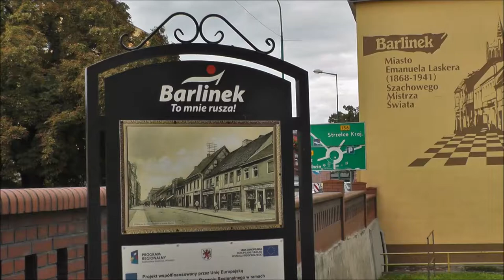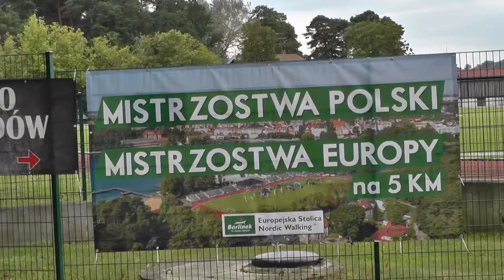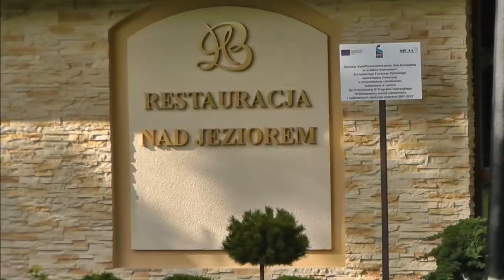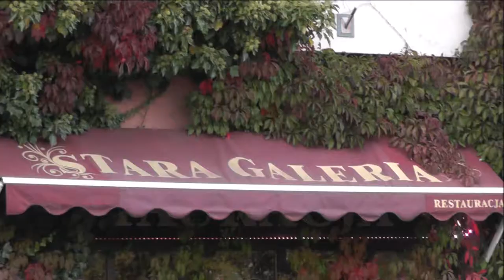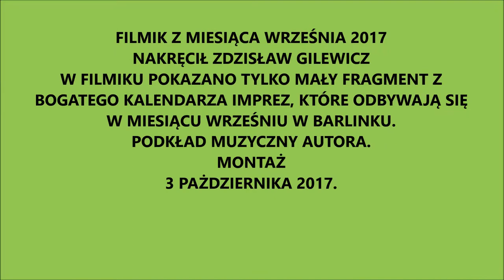Spacerkiem po Barlinku część-14 Wrzesień 2017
Jest to następna cześć z serii  filmików dla miłośników Barlinka w kraju i zagranicą.